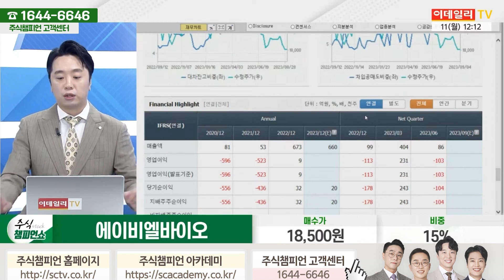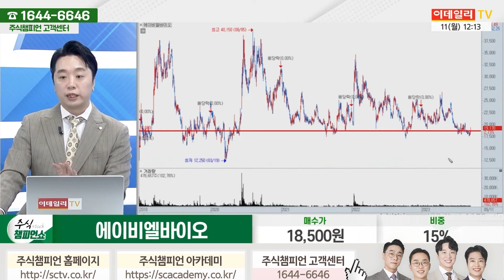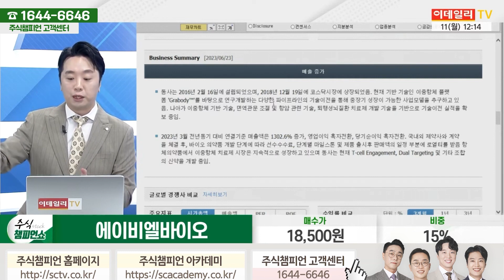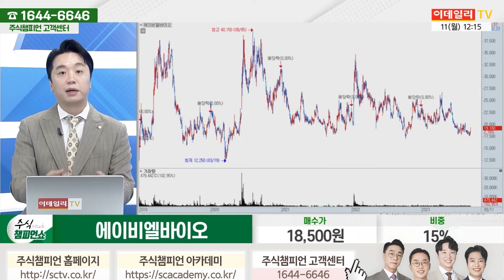에이비엘바이오 종목상담 문현진